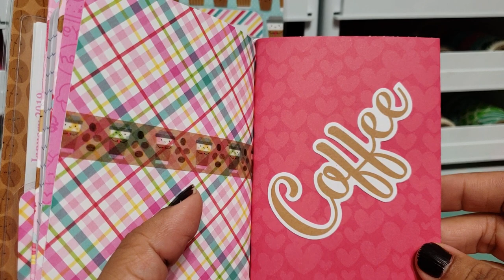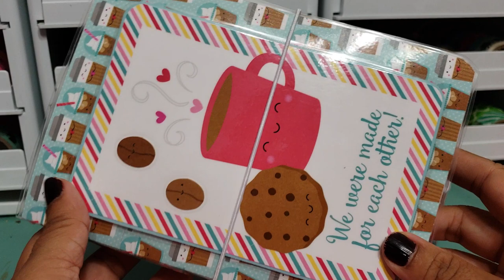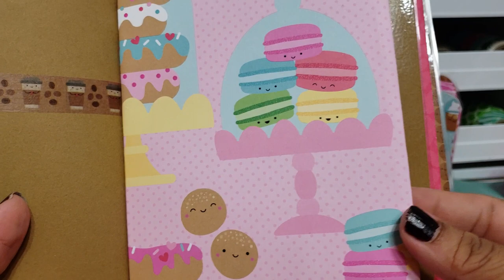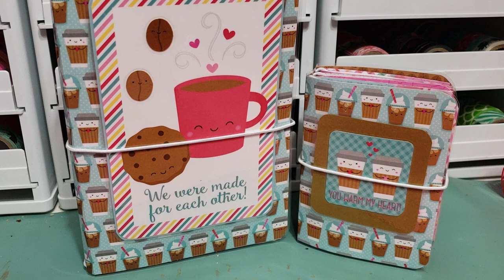Commissioned Travelers notebooks using doodlebug cream & sugar collection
Have you heard of EBATES? If not you need it in your life! That is if you like free money! Yes free! Just for doing the shopping you are already doing. You will get a sign up bonus too!

YES IT REALLY WORKS!!